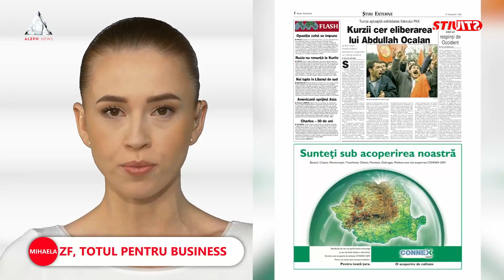Adrian Sârbu: ”Ziarul Financiar a devenit un obiect de cult”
➥ Adrian Sârbu: ”Am greșit că nu am făcut o operațiune de persuasiune către omul de business, care să investească în România, în educație, în viitorul lui politic”
➥ Adrian Sârbu: ”Ziarul Financiar este o oglindă a gândurilor,  a vieților, a preocupărilor, a proiectelor cititorilor”